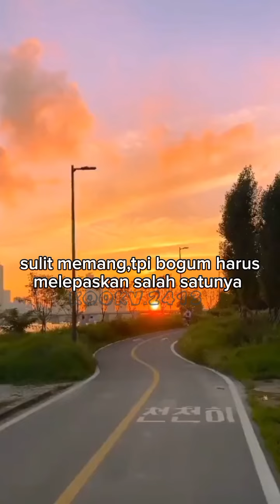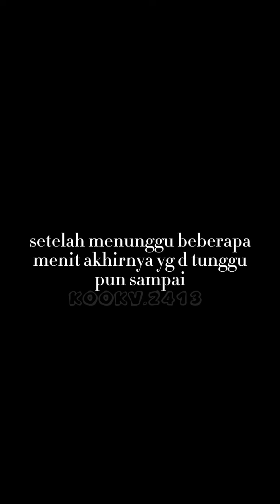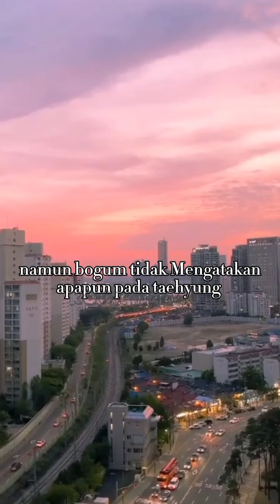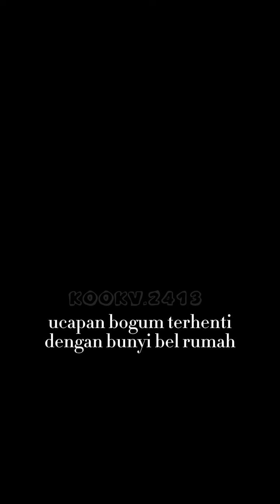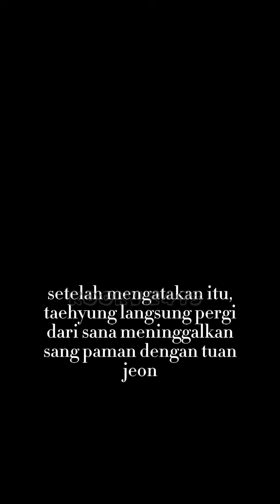WHO I A'M (7) KOOKV